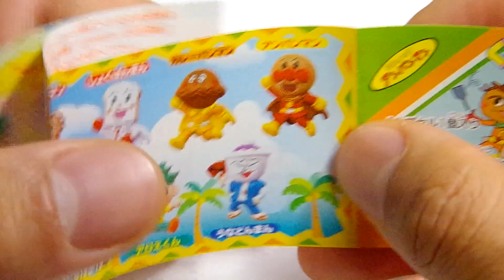アンパンマン☆くっつくんです13☆ドキンちゃん